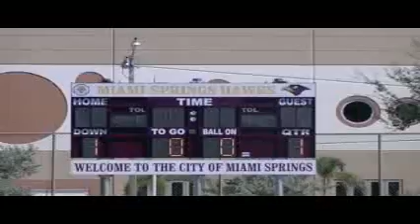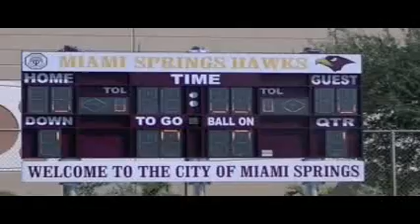MSH vs. WPH.mp4